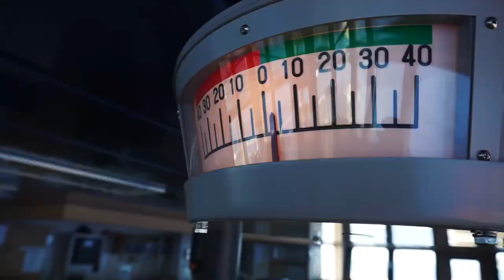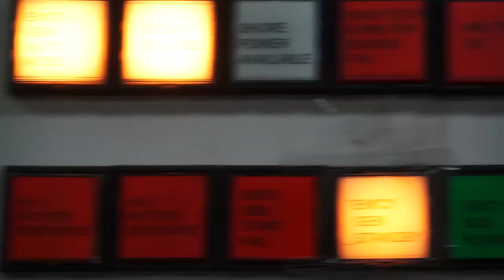First Time Onboard! | Cadets and the ship | Music & Clips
This is my first vessel assignment as an engine cadet.
I've recorded several areas in our workplace along with my fellow cadet classmates.

Hope you like this glimpse of merchant marine environment, from the perspective of a fresh pupil.